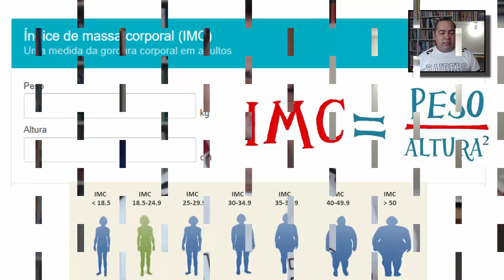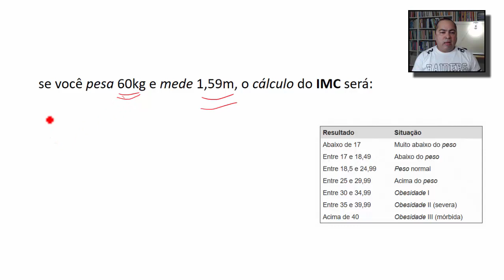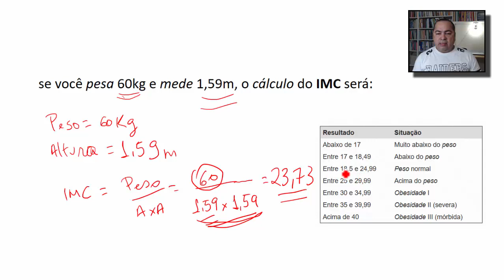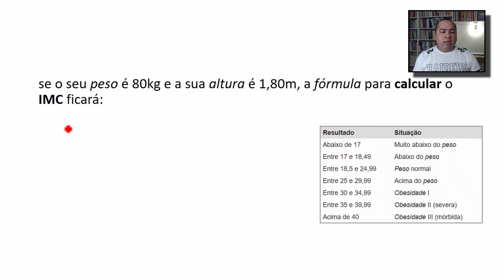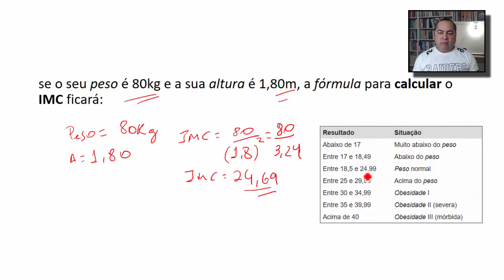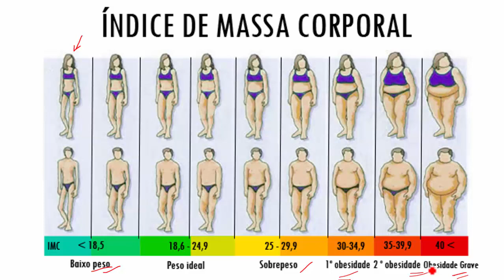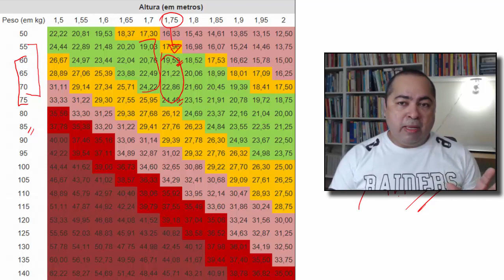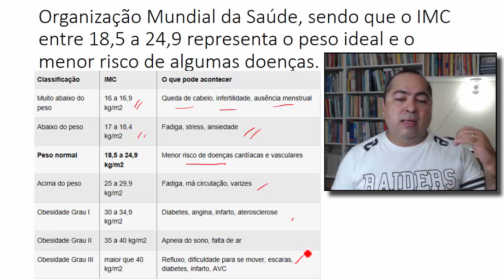Como Calcular IMC ÍNDICE de Massa Corporal¦ Peso e altura ¦ fácil e rápido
Aqui é o professor Ricardo. PRECISO DE SUA AJUDA. Responda este questionário para me ajudar a conhecer você E preparar o melhor conteúdo de Matemática

Estar dentro do peso certo é importante porque estar acima ou abaixo peso influencia na saúde, aumentando o risco de doenças como desnutrição quando se está abaixo do peso, e AVC e infarto, quando se está acima do peso. Assim, é comum os médicos, enfermeiros e nutricionistas avaliarem o peso da pessoa nas consultas de rotina para verificar a possibilidade de doenças que a pessoa pode estar pre-disposta.

Não pode ser aplicado em crianças Pessoas musculosas podem ter o IMC alto e não serem consideradas gordas A influência de diferenças raciais e étnicas( De acordo com a organização mundial de saúde, pessoas de origem asiática poderiam ser consideradas acima do peso com um IMC de 23.

é o método mais rápido para obter a informação se está abaixo do peso normal, acima do peso ideal, ou obeso.
O método mais eficaz para concluir se uma pessoa está gorda é:
A medição do porcentual de gordura corporal; medição esta deve ser feita por profissional qualificado utilizando um medidor de dobras cutâneas. Boas Academias de Ginástica também possuem medidores de gordura.
Uma dieta equilibrada e fazer exercícios ajuda na perda de peso, para perder peso com saúde sempre procure um profissional habilitado.
Exceções:
Atletas e pessoas muito musculosas: porque não leva em consideração o peso dos músculos;
Idosos: porque não leva em consideração a redução natural dos músculos nessas idades;
Durante a gravidez: porque não leva em consideração o crescimento do bebê.

Referência
imc conceito
calcular imc
imc ministério da saúde
imc ideal por idade
imc o que e
imc formula
imc peso ideal
imc infantil
imc tabela
como calcular imc passo a passo
imc normal
imc feminino
imc classificação